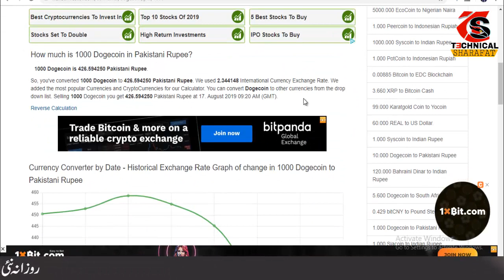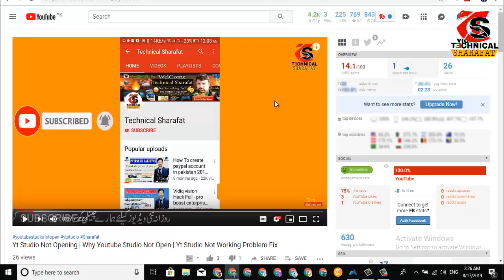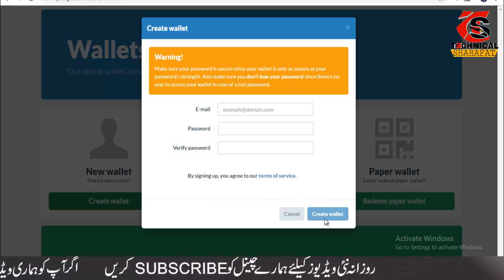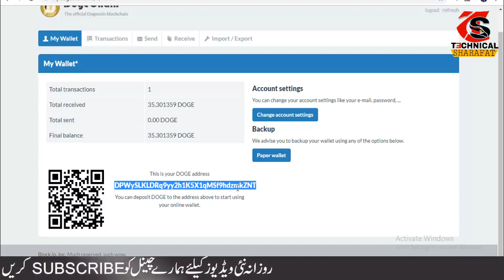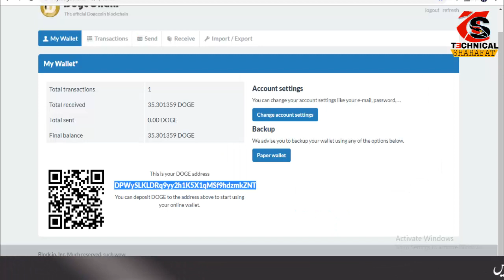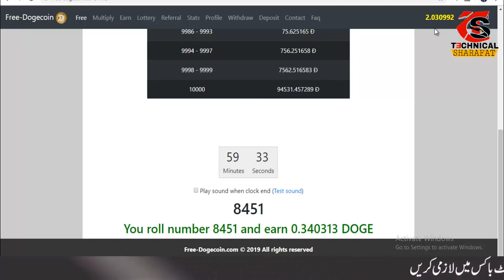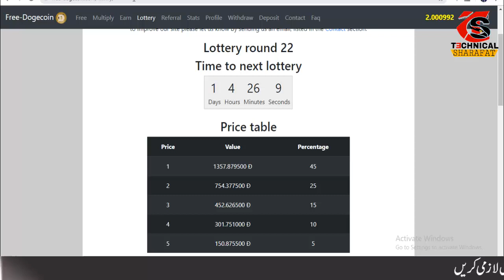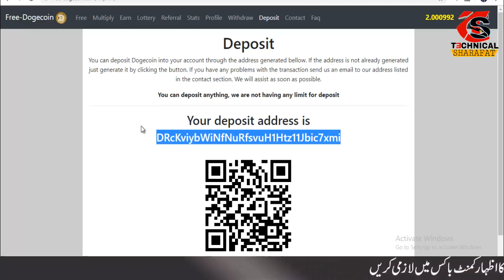Earn Money Online | Earn up to 5,000 FREE Dogecoins DAILY | Daily Free Earn Rs 3000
Earn Money Online | Earn up to 5,000 FREE Dogecoins DAILY | Daily Free Earn Rs 3000... Join

Related Serchings.

earnmoneyonline in pakistan for students

earn money online in pakistan free registration

make money online in pakistan by clicking

free 100 dogecoin

1000

free dogecoin mining sites

dogecoin wallet

free litecoin

free bitcoin

earn 10k per day

earn 3000 per day from home

how to earn 15000 in one day

earn 1000 per day online without investment

ways for females to make money online

☑️ Join My Whatsapp Group&Contect Me. Coming Soon

My Popular Tricks.

🔥👉My Banggood Online Shopping Store